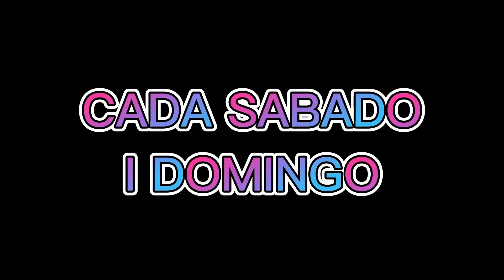¡Escapando de SKIBIDI TOILET en BROOKHAVEN ROBLOX!😱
En el video de hoy vamos a ver COMO SKIBIDI TOILET INVADEN BROOKHAVEN SOBREVIVIREMOS CONVERTIRSE EN LOS PERSONAJES DE SKIBIDI TOILET EN BROOKHAVEN ROBLOX Códigos de Brookhaven COMO VESTIRSE de SKIBIDI TOILET GRATIS en BROOKHAVEN!  CÓDIGOS BROOKHAVEN CIUDADO CON SKIBIDI TOILET!!